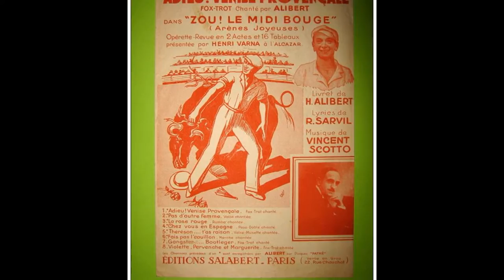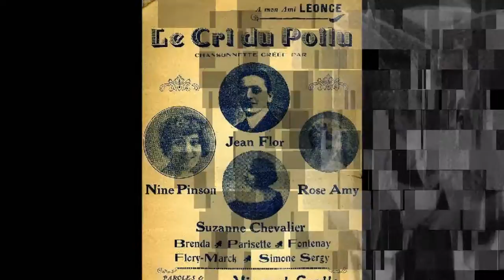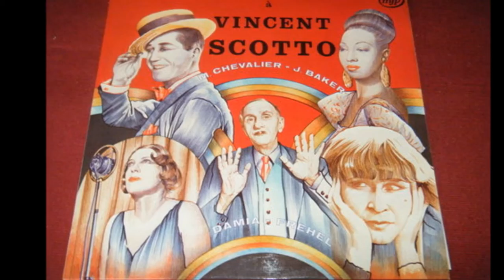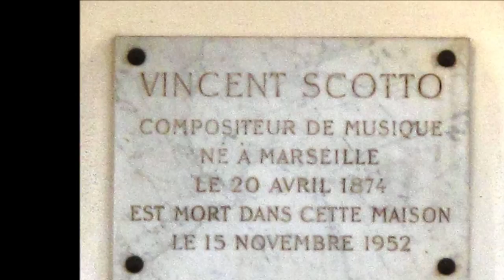VINCENT SCOTTO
Nos grands-parents connaissaient tous des chansons de SCOTTO.